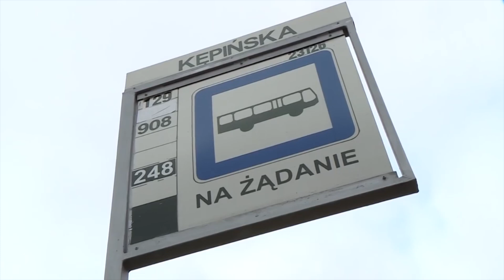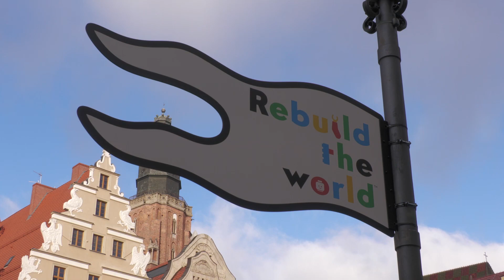Życzliwość - trudna sprawa?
„Dobre słowo - podaj dalej” to hasło tegorocznej edycji Święta Życzliwości, które we Wrocławiu będzie obchodzone po raz piętnasty. Skąd taki pomysł? Odpowiedź jest bardzo prosta. Zwykle szczery uśmiech, nawet pod maseczką, lub dobre słowo, pomoże z życzliwością zacząć kolejny dzień.